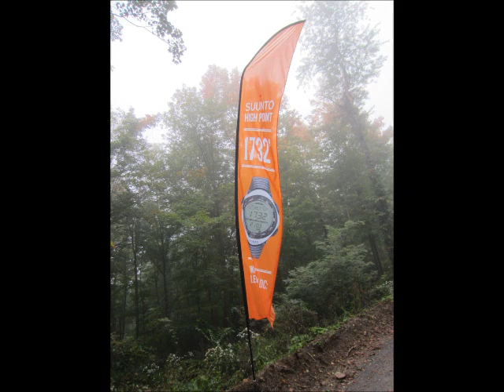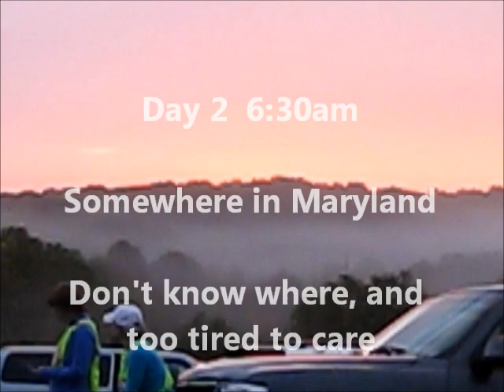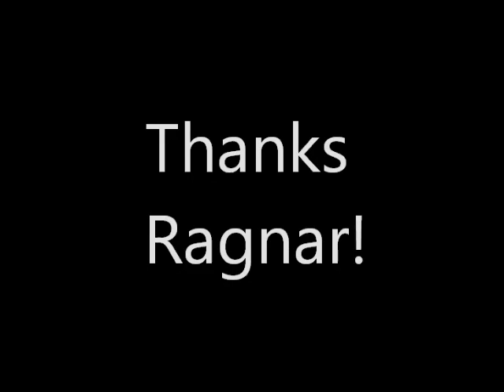Team Jake Tackles Ragnar DC 2011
Running shoes. $100. Head lamp, vest, and butt light. $50. 2-Twelve passenger vans. $952. Spending all night running with 11 of your closest friends . . . PRICELESS!  Ragnar DC 2011 -- Best Race Ever!!  See you in 2012.